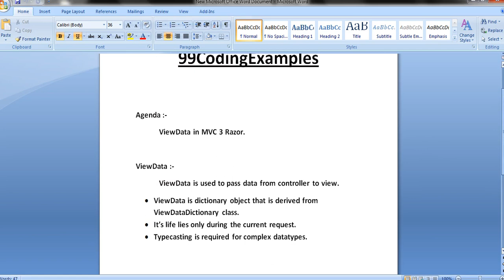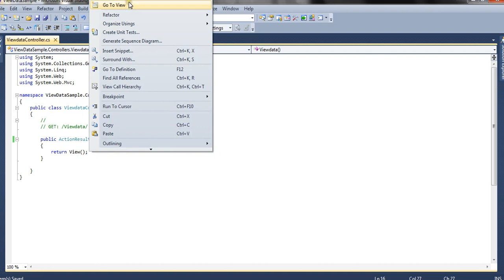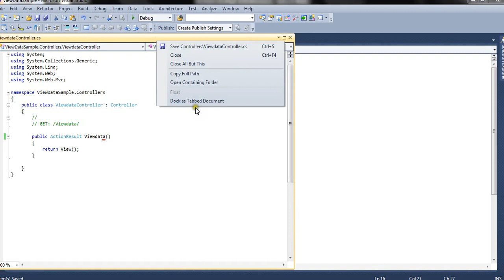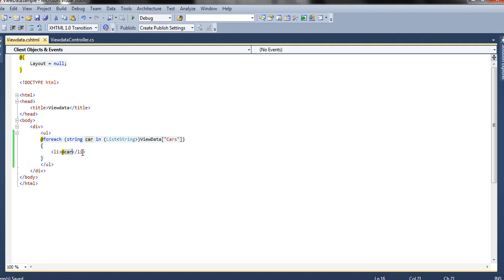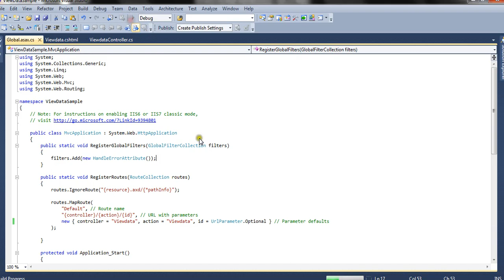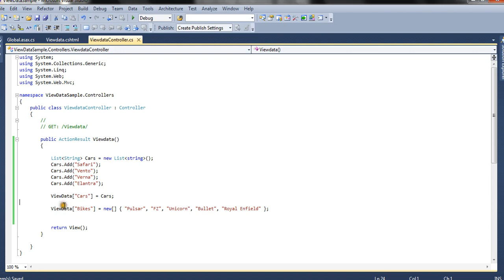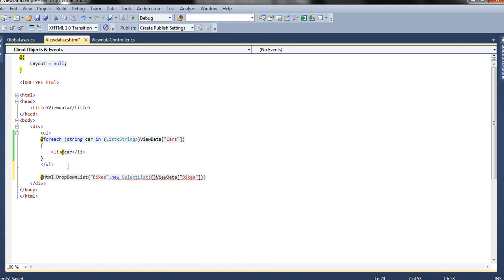ViewData in ASP.NET MVC 3 Razor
In this video we explained, what is viewdata and its use. We explained how to use Viewdata to pass data from controller to view.